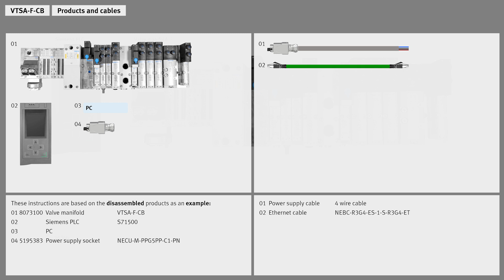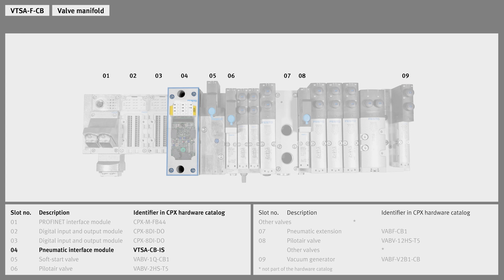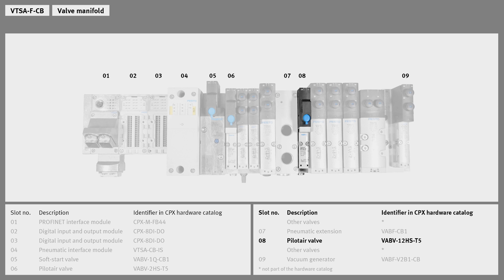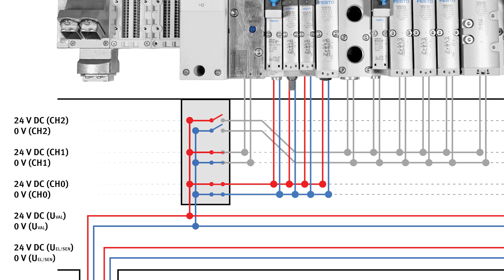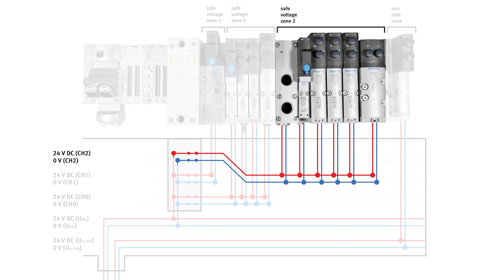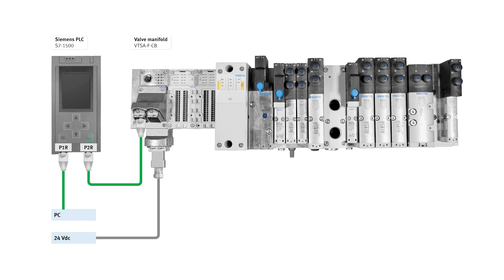VTSA-F-CB with CPX PROFINET interface with Siemens PLC | 1/3 Hardware and topology overview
The Festo tutorial is about commissioning the valve manifold VTSA-F-CB with CPX PROFINET interface with the Siemens PLC S7-1500. The first video shows the hardware and topology overview and how to connect the hardware.

*Chapters:*
00:00 Parts list: products and cables
00:20 System overview
02:20 Internal connection of CPX-FVDA-P2 output module
04:08 Connecting hardware

*Products shown in the video:*
8073100 Valve manifold VTSA-F-CB
Siemens PLC S71500
PC
5195383 Power supply socket NECU-M-PPG5PP-C1-PN
Power supply cable, 4 wire cable
Ethernet cable NEBC-R3G4-ES-1-S-R3G4-ET

*Festo Service:*
The channel for everything to do with service and support. Quickly and easily commission, configure, operate and repair Festo products. The tutorials from Festo Service will help you!

*Safety instructions:*
All guidelines, regulations and specifications applicable in the country in which you are located must be complied with before, during and after carrying out this work. Only qualified specialized personnel who have undergone training and instruction are permitted to install, repair and commission the equipment; such work must be carried out in accordance with the operating instructions for the products concerned. All equipment must always be switched off before commencing maintenance and repair work. All power supplies must be permanently disconnected. Some protective devices are taken out of operation during maintenance and repair work. They must be properly reinstalled and put back into operation immediately after the work has finished, and their correct functioning must be checked. Prior to starting work you must read and understand the safety instructions and the instructions for handling the product in full. You must also ensure compliance with these instructions at all times whilst carrying out your work. No liability whatsoever shall be accepted for damage caused by noncompliance. Although every care has been taken when drafting these instructions, Festo SE & Co. KG does not accept any liability for any errors they may contain or the consequences of such errors. Likewise, no liability is accepted for direct or consequential damage resulting from incorrect use of the products and tools. Compliance with the applicable regulations governing occupational safety, safety engineering and interference suppression, as well as the stipulations contained in these operating instructions, is a mandatory requirement when working with the products. Should you have any questions or concerns, please contact Festo SE & Co. KG directly. Do not start work until these questions or concerns have been clarified.